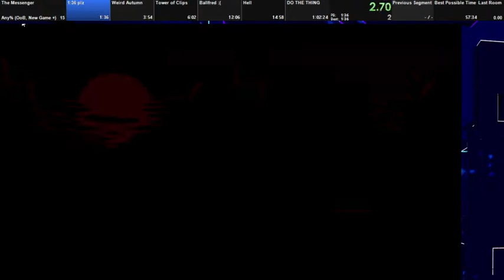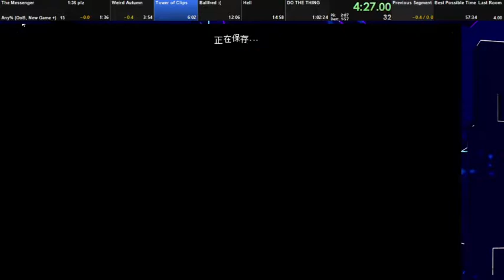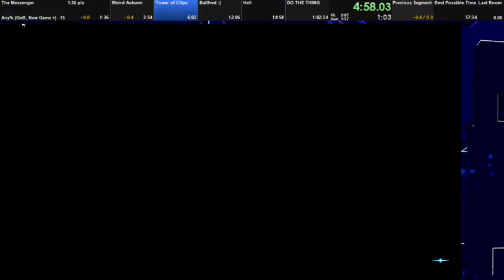The Messenger 8-bit OoB NG+ Speedrun 5:51